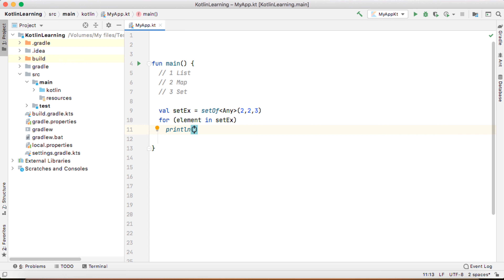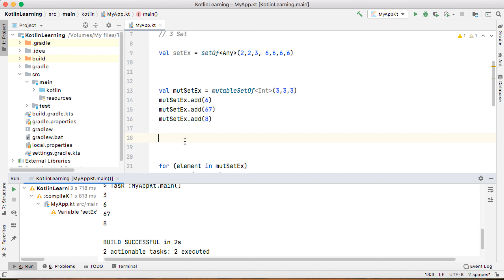18) Collection | Set | SetOf | Hashset | Kotlin Tutorial in Hindi & Urdu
The tutorial is about Collections in Kotlin, Learn how to create and use Set, setOf and HashSet in Kotlin. The tutorial is short and simple to teach kotlin to the people who are little experienced with any programming language.

About Atech Coding Academy
Atech Coding academy is founded on basis of providing free technical education  to mases. The mission of Atech Coding Academy is to transform the deserving sector of the society into highly competitive professionals who will respond to the current market needs and echo system.

About Founder
I am "Aamir Shayan" working as software developer in a multinational and reputed company in Karachi Pakistan, I have been developing softwares since 2015. On youtube I provide free courses on Android Apps Development , tutorials on Flutter, Kotlin, Java, J2EE, Spring, PHP, React Native, Java Script, HTML, Bootstrap, Angular and NodeJs in Urdu and Hindi. The aim behind making these tutorials is to spread tech education for free to larger extend.